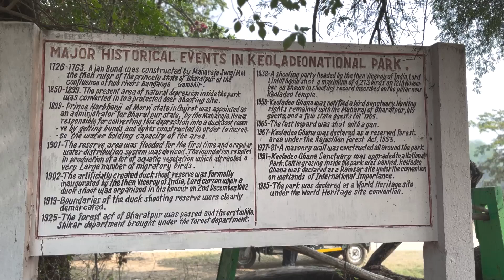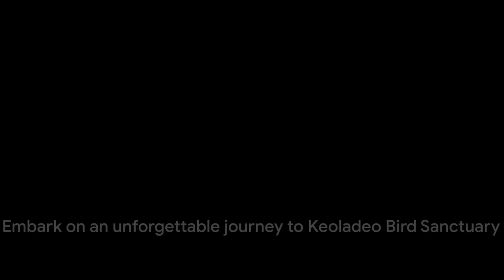Keoladeo - A Feathered Paradise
Bharatpur National park or Keoladeo bird sanctuary is home to a large variety of birds and mammals and each year thousands of migratory birds flock to Keoladeo making it their temporary resident. This makes Keoladeo a treasure trove for those wanting to experience and photograph this nature's spectacle.